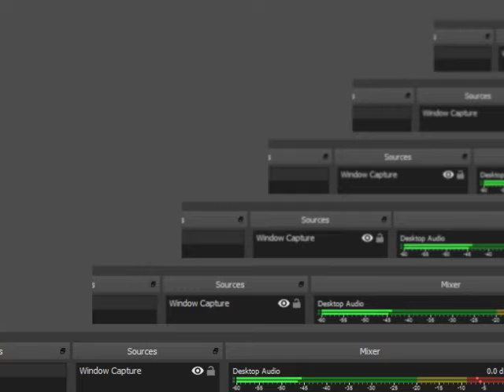Goldeneye N64 Japanese 100% Full Walkthrough Part 12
全100％のビデオゲームのチュートリアル2018 Full 100% Video Game Walkthroughs 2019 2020 Goldeneye N64 Japanese 100% Full Walkthrough Part 12